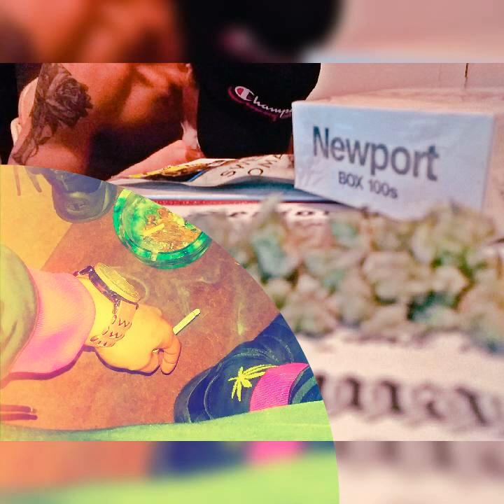JUEZS - Celine Dion F.t TRIGGY (Official Audio)